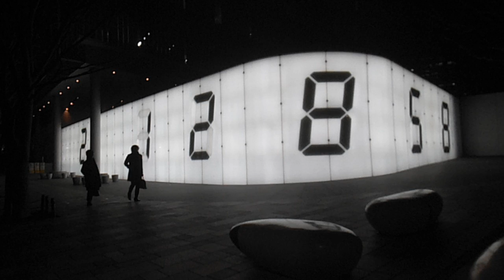DSCF9280六本木ヒルズけやき坂20160311宮島達男Counter Void